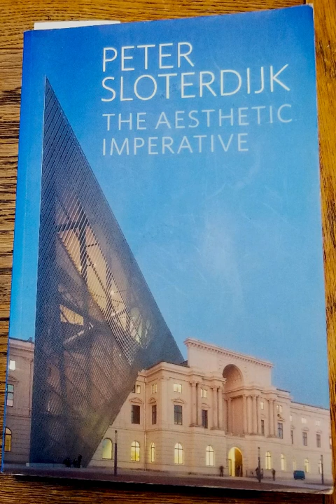The Aesthetic Imperative Chapter 1: La musique retrouvée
"The Aesthetic Imperative" Peter Sloterdijk, (2014) Polity Press, Cambridge UK
Part 1: World of Sound
Chapter 1: La musique retrouvée